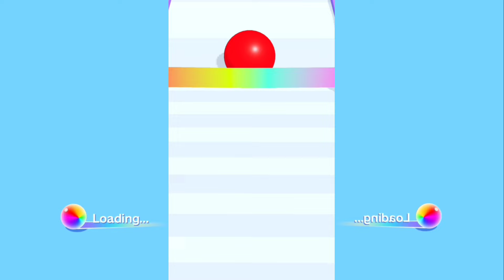BALL RUN GAMES,,,